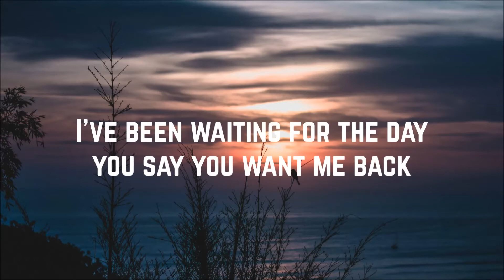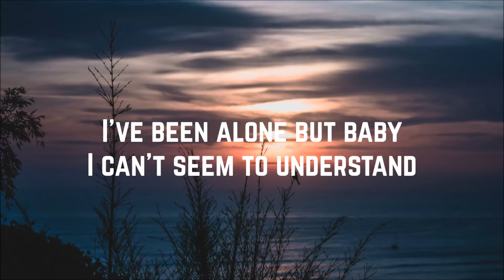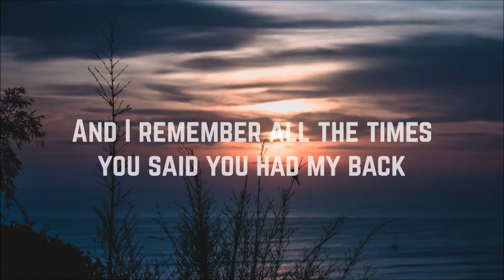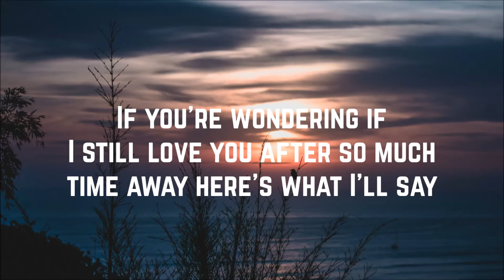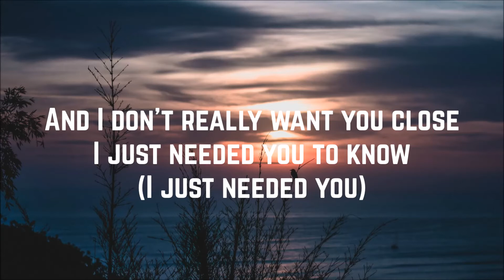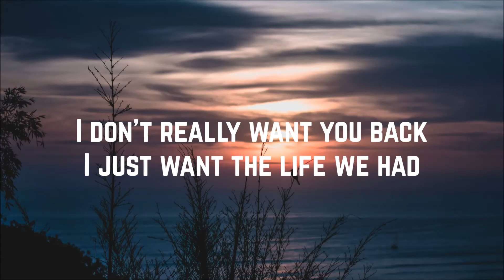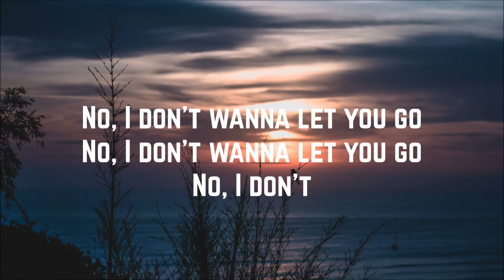AJ Mitchell - I Don't Want You Back (Lyrics)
Artist: AJ Mitchell
Song: I Don't Want You Back
Ep: Hopeful
Year: 2018